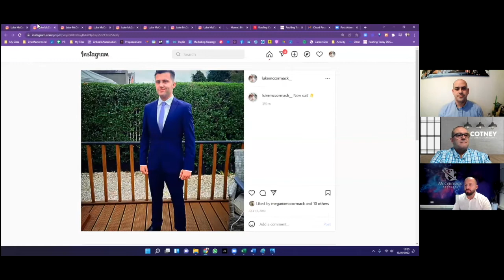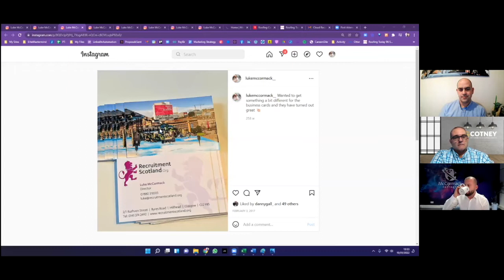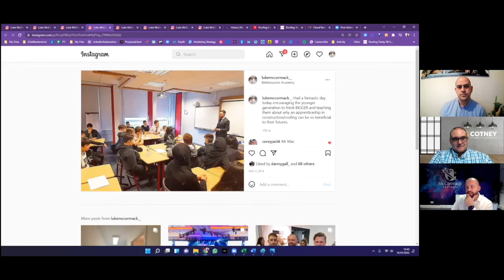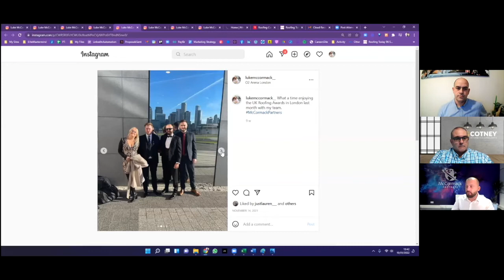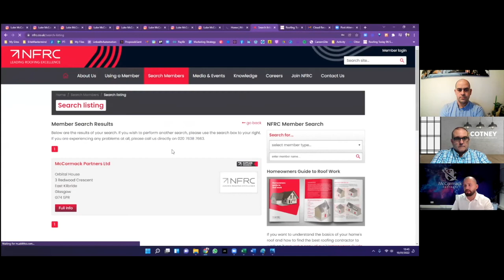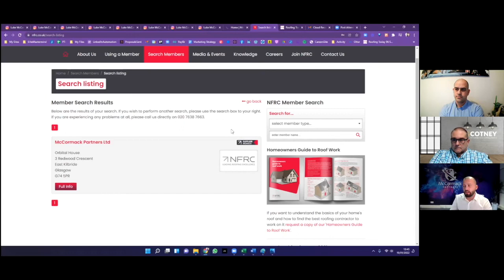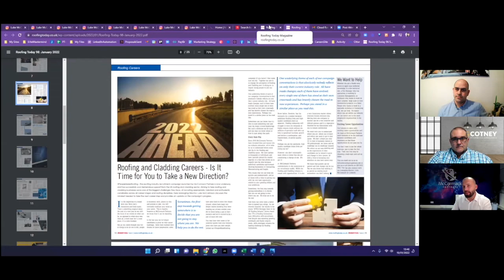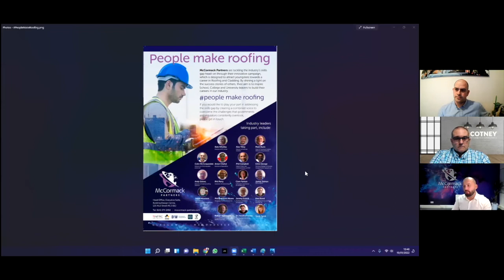World of Roofing Episode 6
In this episode of World of Roofing, John & Andrew welcome Luke McCormack from the United Kingdom; Luke is a managing director for McCormack Partners. McCormack Partners source talent exclusively for the UK's roofing industry and help to inspire the younger generation. Luke comes from a family with a roofing history: his dad worked in the industry for 30 years. Luke is a member of multiple roofing organizations/associations and passionately talks about the industry.